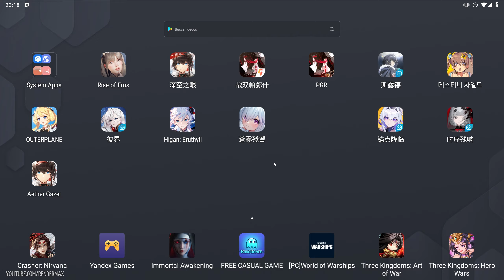Aether Gazer - Global Release Gameplay - Android on PC - Mobile - F2P - EN/JP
This is probably the worst start I had ever but I'm tired of rerolling so most probably will keep playing the CN version... I'd like to get some costume but it seems not lucky enough to spend money... :P I think it's the first rage-quit in many time lol... I recommend you to reroll for Tsukuyomi since she's pretty op and will carry most of the content.